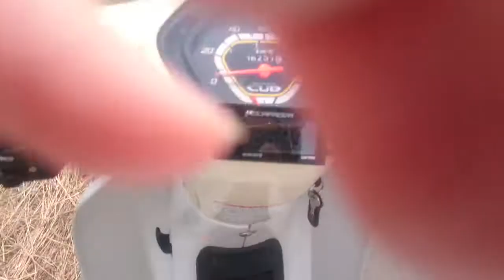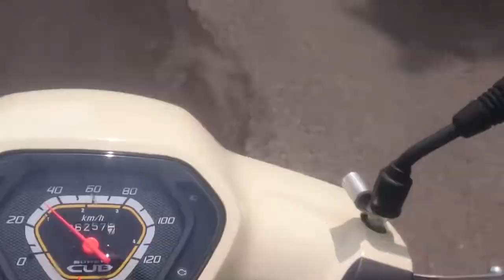カブ110で田舎道はしるだ